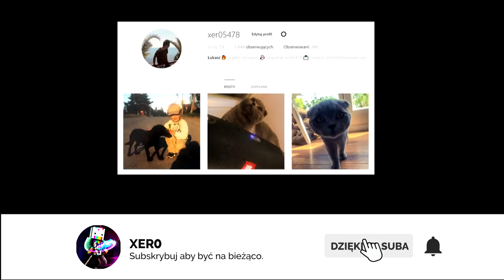LORD KRUSZWIL, BLOWEK, STUU MIELI SERWERY W MINECRAFT